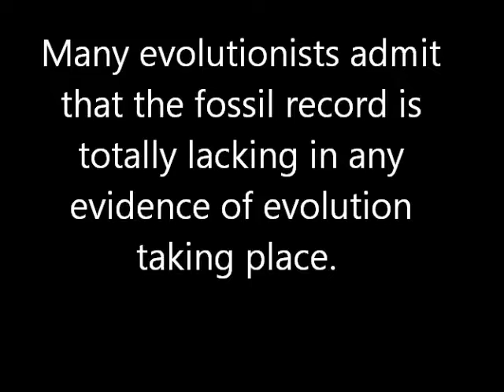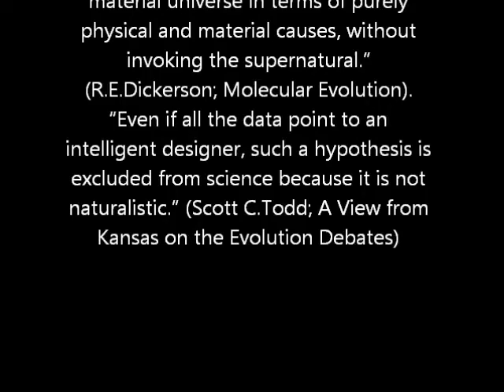Atheist cannot allow God in the debate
afraid to admit God?